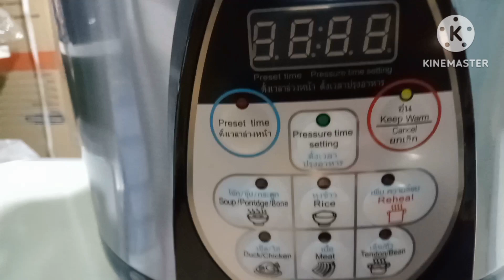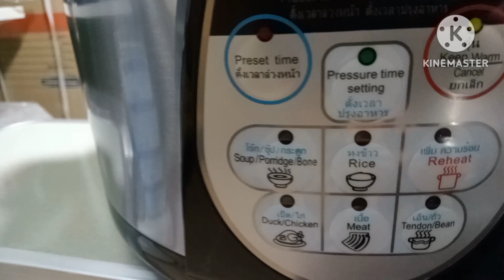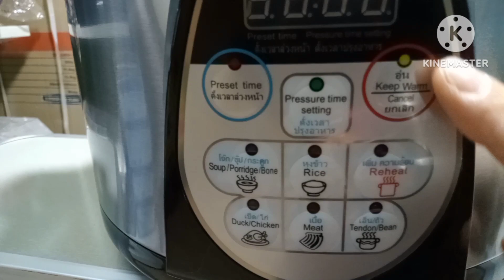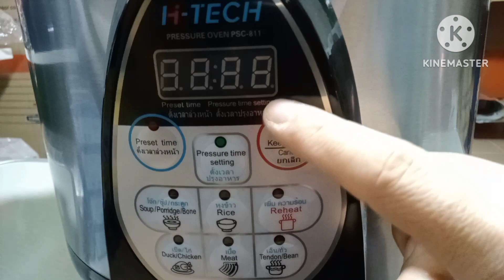วิธีแก้ไขหม้อแรงดันไฟฟ้า ไม่มีลมอัด และแรงดัน บอกวิธีเปิด/ปิดแรงดัน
วิธีแก้ไขหม้อแรงดันไฟฟ้า ไม่มีลมอัด
และแรงดัน บอกวิธีเปิด/ปิดแรงดัน
How to fix a pressure cooker
without compressed air